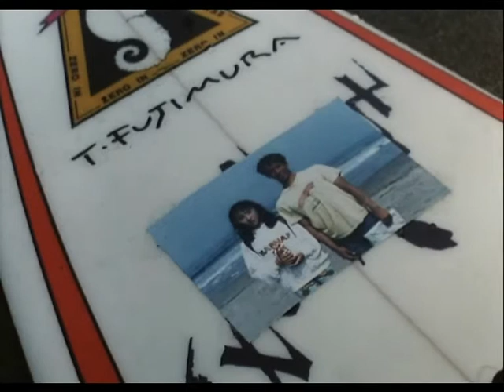Joe Hisaishi - Melody of Love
A Scene at the Sea (1991 Kitano Takeshi) OST